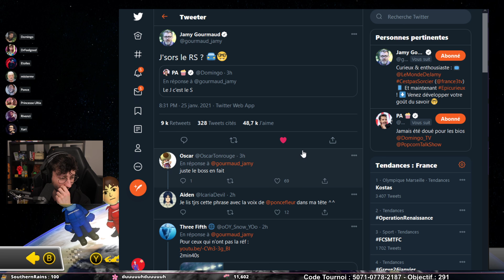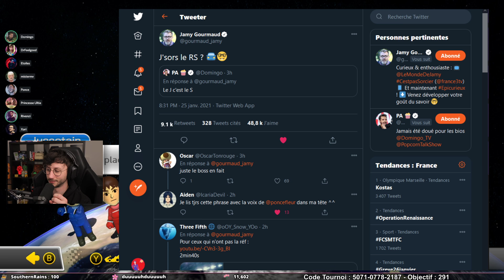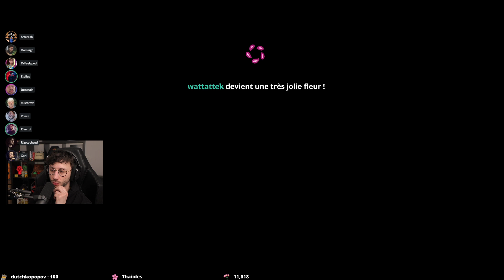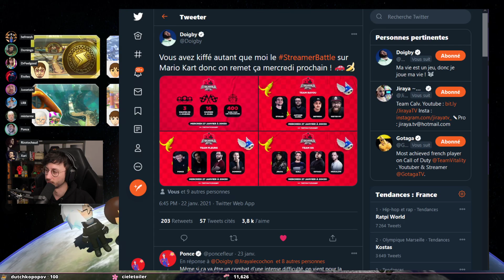MARIOKART TRAINING avec TOUT le stream game FR #3 - PONCE REPLAY (25/01/2021)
Voici le replay de ma session Mariokart avec les potes. Ce live date du 25/01/2021.

LOVE & FLEURS